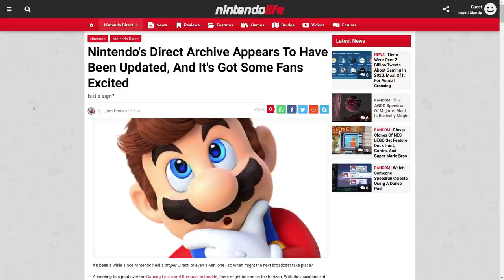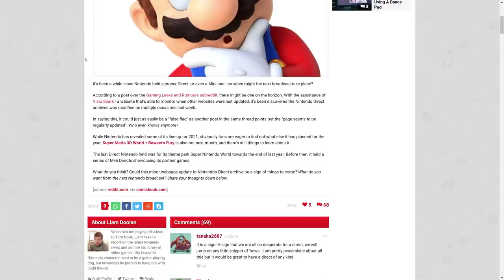More Proof a Nintendo Direct is Coming Soon Appears...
A Nintendo Direct is certainly happening soon at this point. Here's why...